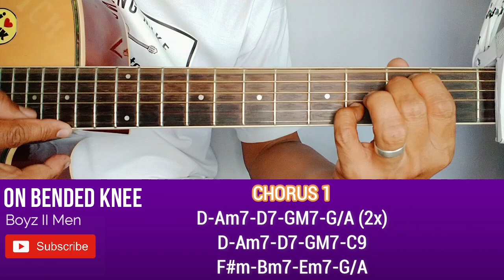ON BENDED KNEES BY BOYZ II MEN STEP BY STEP GUITAR TUTORIAL BY PARENG MIKE